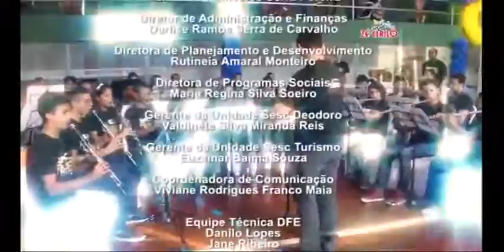Zé Cirilo na TV 28/08/15 - Olimpíadas Sesc Abertura dos Jogos